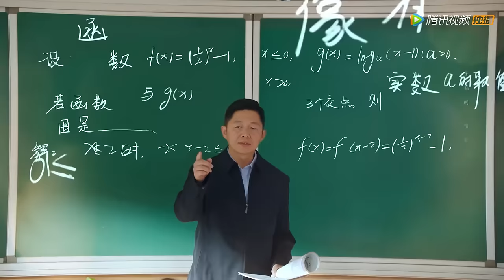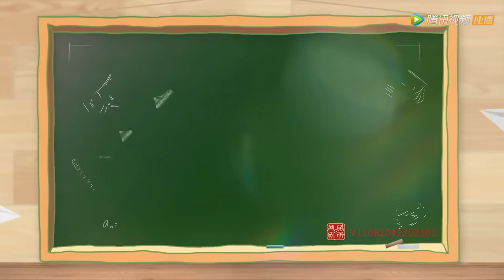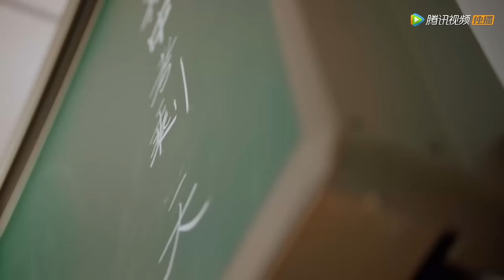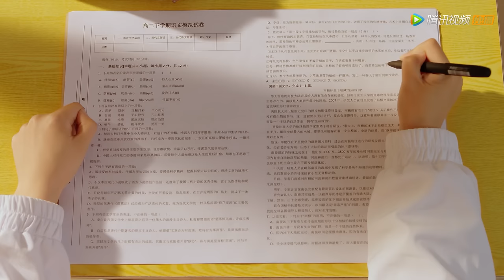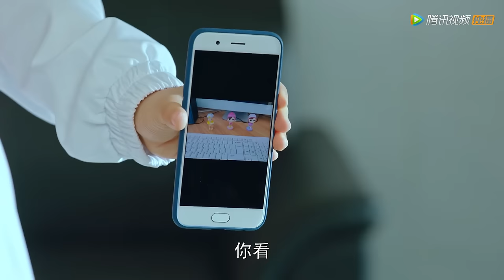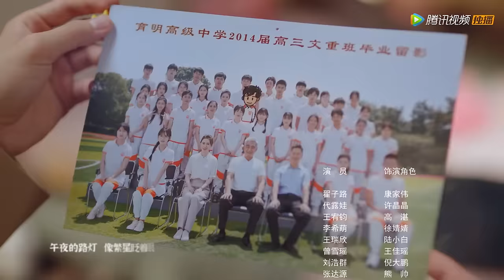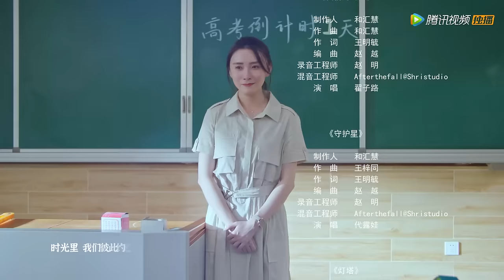ENG SUB【我的卡路里男孩 My Calorie Boy】EP09 决斗吧，期中考！（翟子路、代露娃）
00:00 Download "WeTV/Tencent Video (for The US)" APP Watch More Episodes
01:00 Join Membership Watch Full in Advance